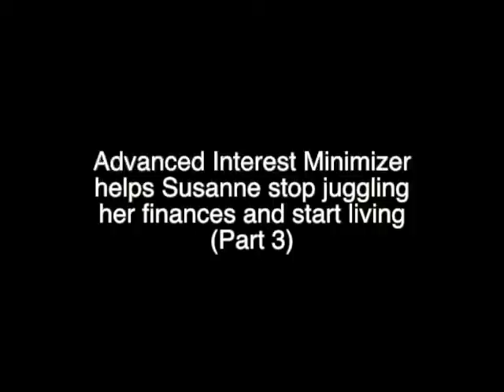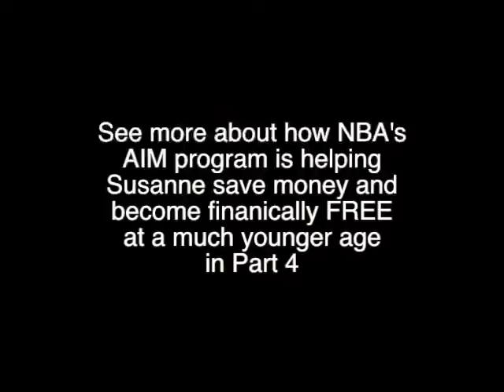Advanced Interest Minimizer Success Story: Susanne [Part 3]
Advanced Interest Minimizer helps Susanne stop juggling her finances and start living.